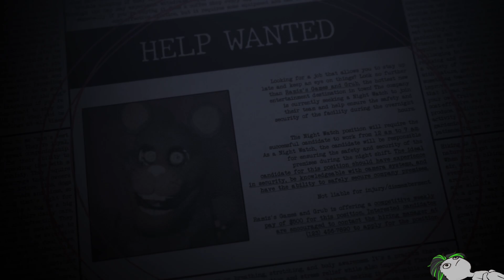New FNAF Inspired Game to Watch For! - Ramiz & Friends Revisualized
A New FNAF Game about a new take on Five Nights at Berry's!

---Psst I'm LIVE from
️⭐️[WED] + [FRI] 4pm EST
️⭐️[SUN] 12 pm EST

Timecodes
0:00 - Intro
0:30 - Ramiz & Friends Revisualized
21:45 - Outro